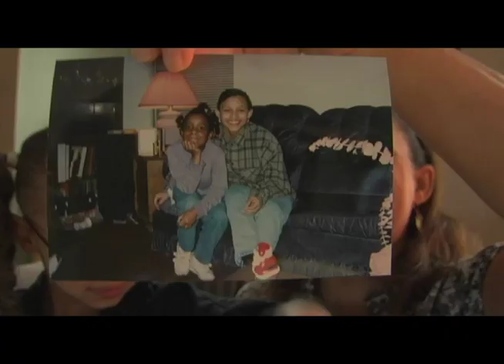"Bi/RACIAL Me" Official Trailer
BI/RACIAL ME is my undergraduate short documentary film that explores the significance of race in the lives of those born from interracial relationships. Here is the full film

This film won for Best Short Documentary at the Urban Mediamakers Film Festival in Atlanta, GA and was an Official Selection at the Dam Short Film Festival in Boulder City, NV. It has also aired on the Black Broadcasting Network (BBN), which airs to the North Eastern region of the U.S.